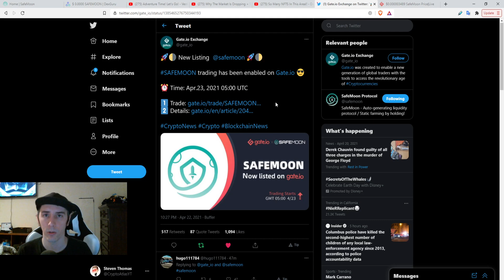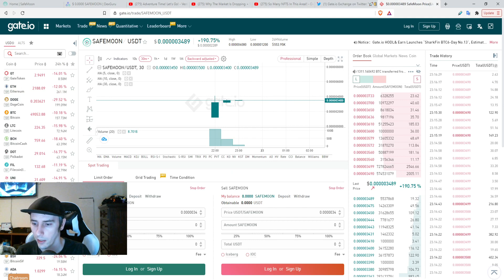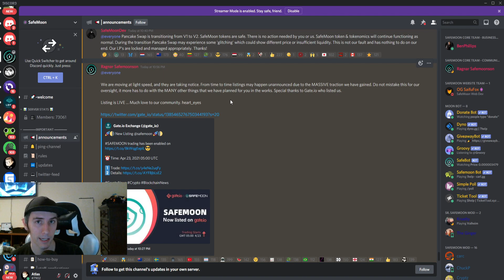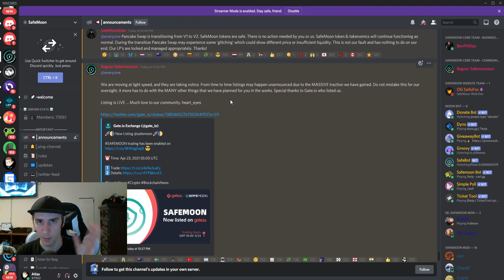SafeMoon ANOTHER Exchange Listing!! + PancakeSwap Issue Addressed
SafeMoon has now been listed on another exchange. An issue happening with PancakeSwap primarily with some glitching of prices being shown and liquidity is being addressed as well.

Join Robinhood with my link and we'll both get a free stock 🤝